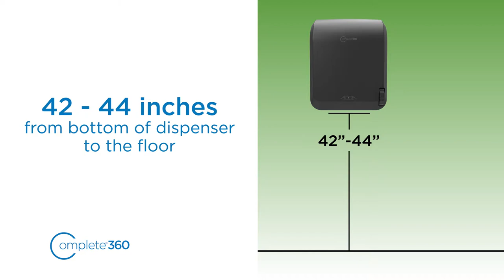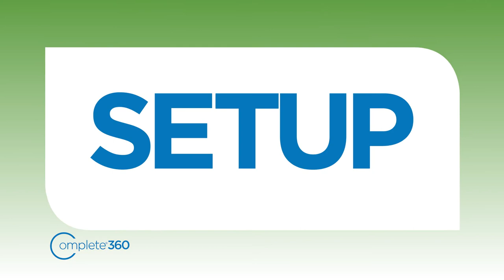(ESPAÑOL) Sysco Complete 360 Manual Towel- Full Instructions